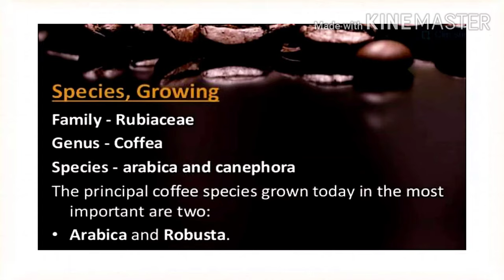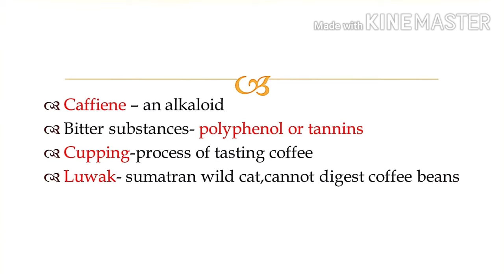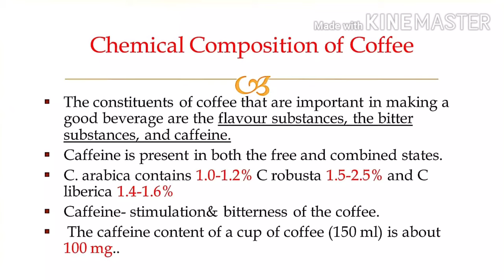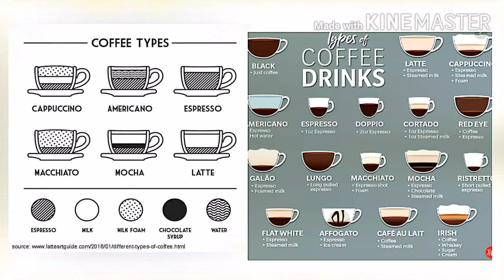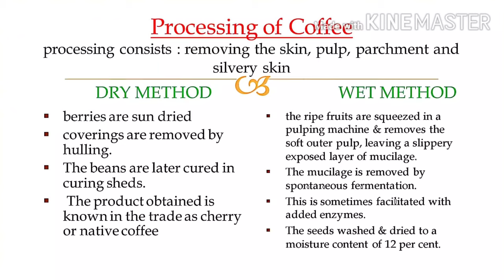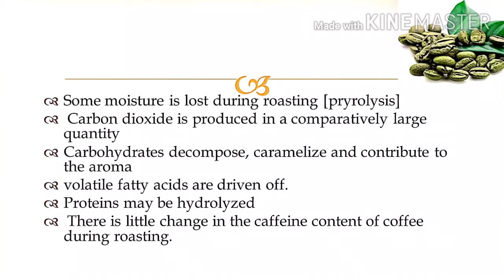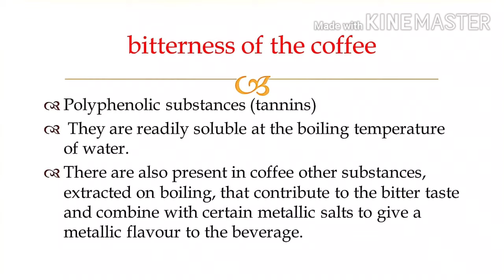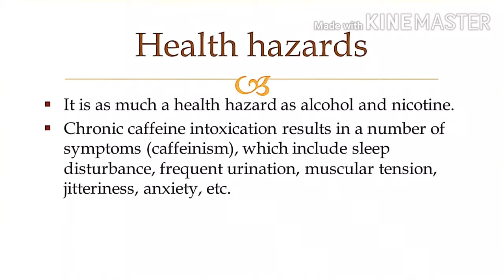COFFEE - Processing methods